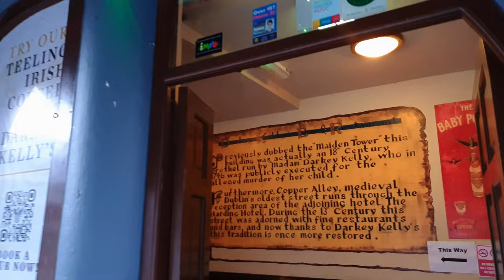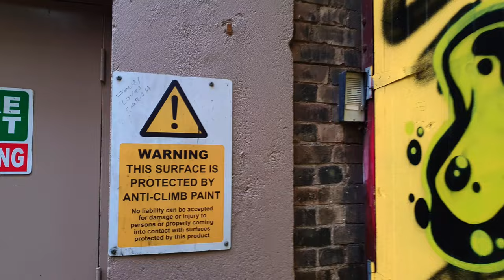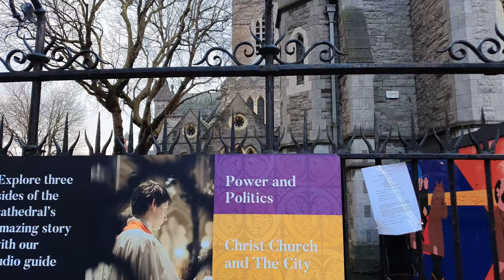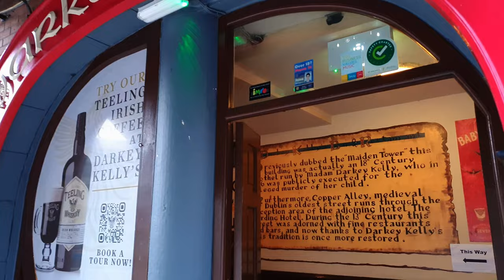Dublin 4K Narrated Walking Tour Ireland 2024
A 4K HDR Narrated Walking Tour in One of The Oldest Parts of Dublin That Tells the Tale of The Mysterious Darkey Kelly. Kelly lived in Copper Alley in the mid 1700's and would become an intrinsic part of Dublin Folklore after being accused of murder and witchcraft.

Join me for a walk around Fishamble Street, Copper Alley, Cornmarket and Baggot Street Lower to learn more about the fascinating life of Darkey Kelly.

Peter.